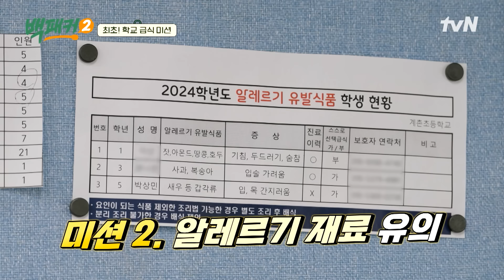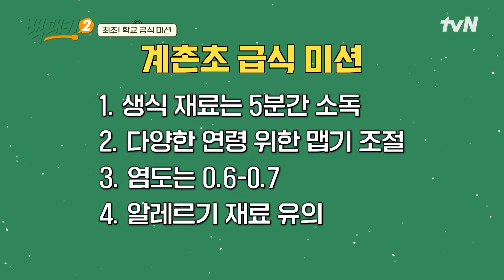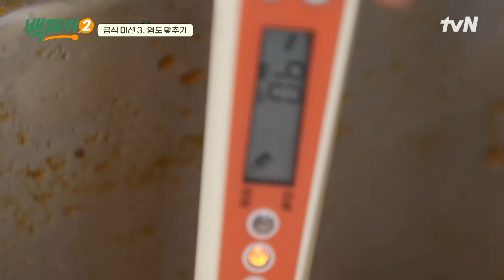백종원에게도 까다로운 미션? 초등학생을 위한 마라 요리, 염도 0.7%에 맞춰라! highlight 백패커2 EP.4